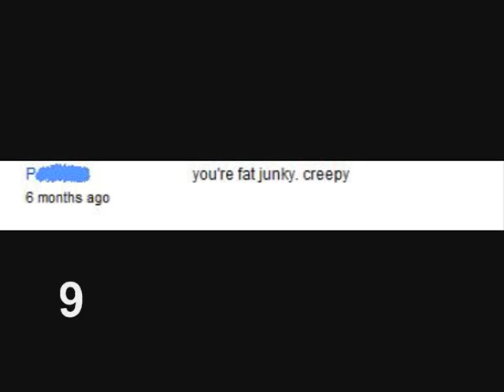Pet Peeves!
I know I sound like a bitch.
You try to sound like you're having SO MUCH FUN talking about shit you don't like  :]